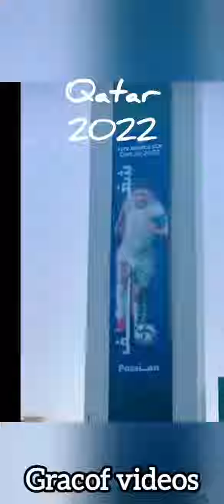Qatar world cup 2022